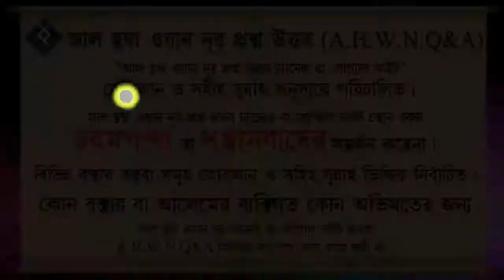পুলিশের মাধ্যমে স্ত্রী তার স্বামীর নিকট থেকে খোলা তালাক নিতে পারবে ᴴᴰ┇শাইখ মাহবুবুর রহমান বুখারী মাদ